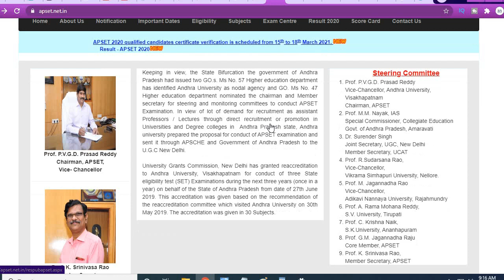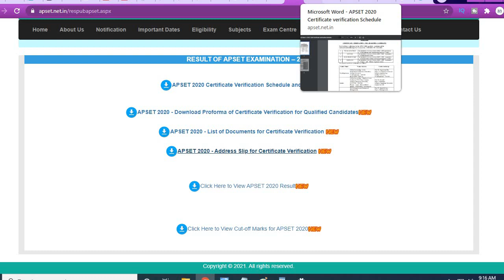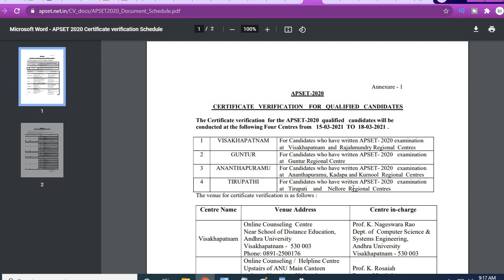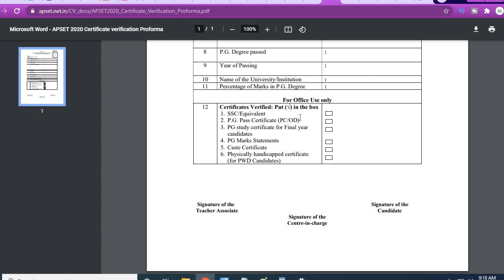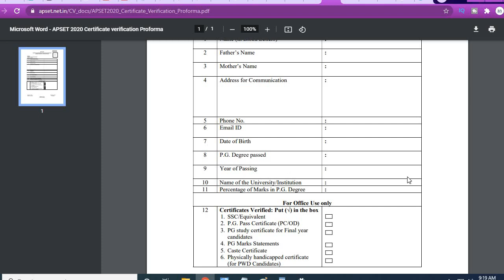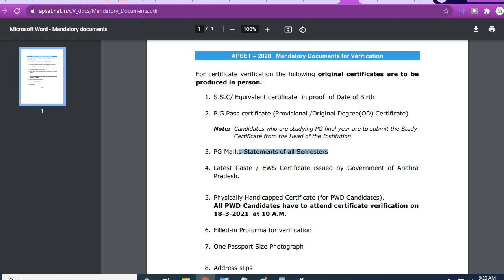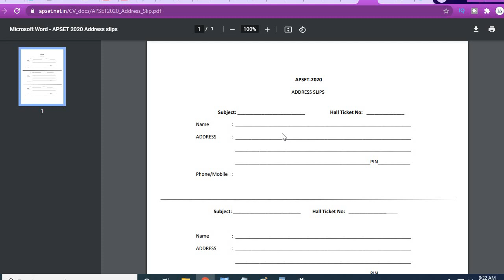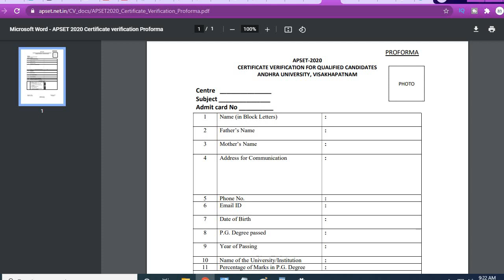AP SET-2020 Certificate Verification| ఏపీ సెట్ 2020 సర్టిఫికెట్ వెరిఫికేషన్ షెడ్యూల్ విడుదల|ఏమేమి?